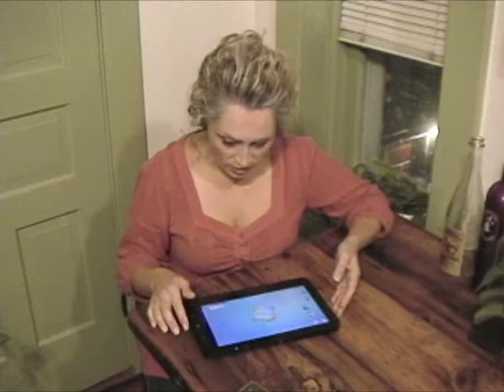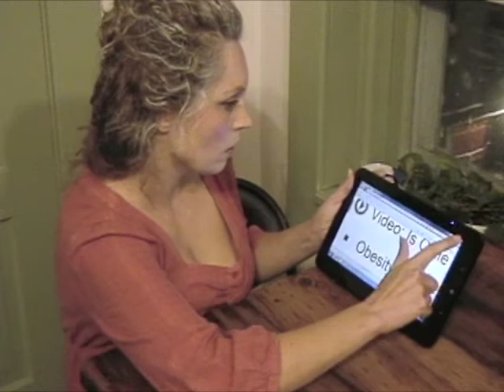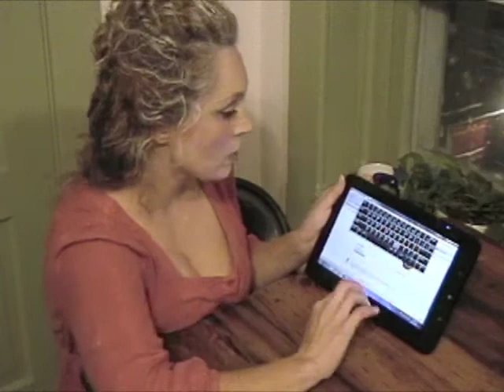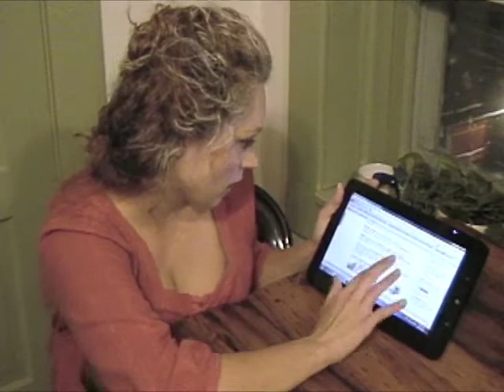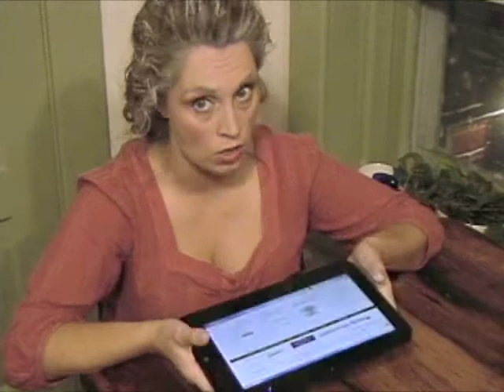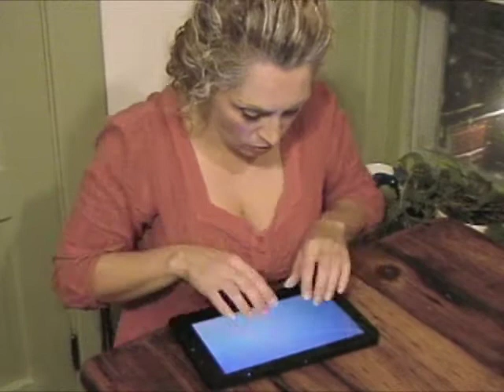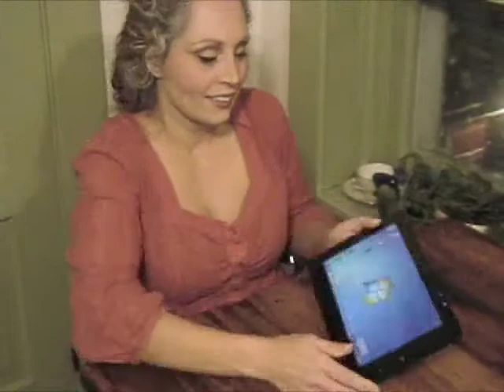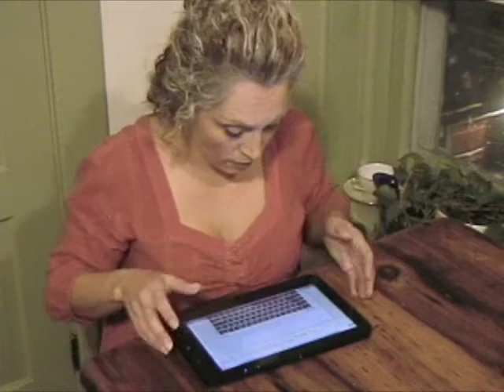GBM InkShow Thomasin Checks out the Tega v2 Slate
Thomasin Savaiano checks out the Tega v2 Slate and gives her non-geek opinion of the Windows 7 Android 1.6 touch screen slate.